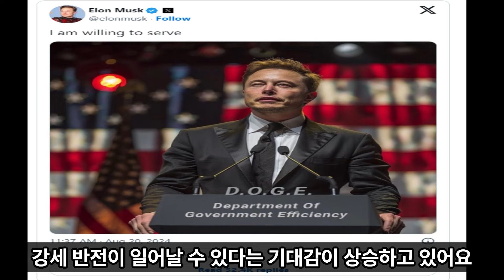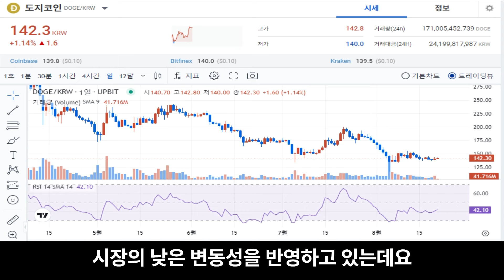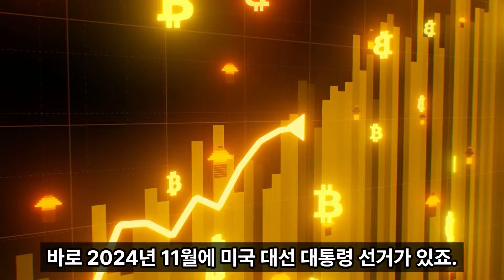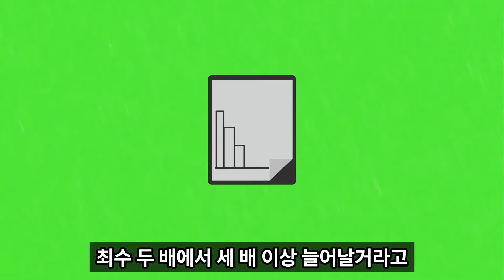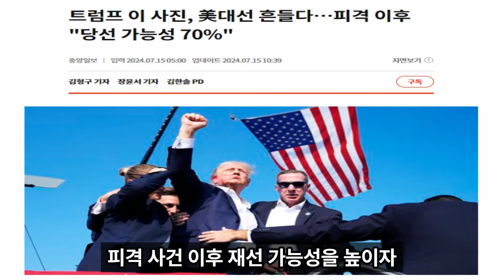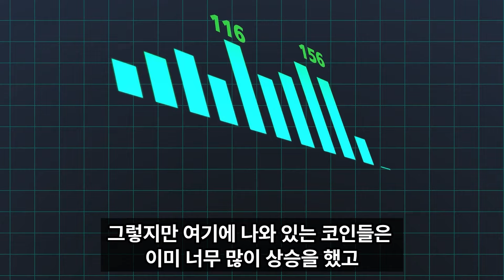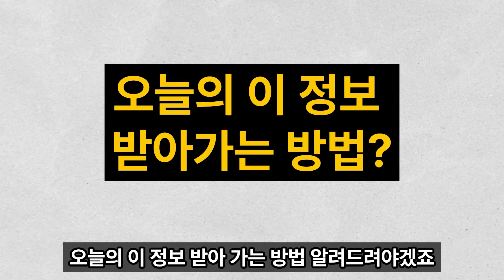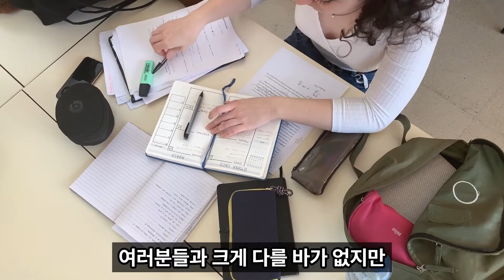[도지코인 전망]일론머스크가 어제 언급 했다 앞으로 1달러 간다고?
100% 💯  무료 입니다.
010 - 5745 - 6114  이쪽으로
또는 원클릭 전송 하단링크 클릭! (핸드폰 전용)